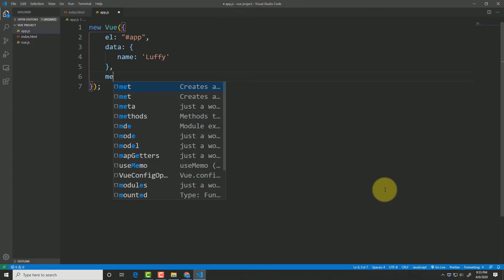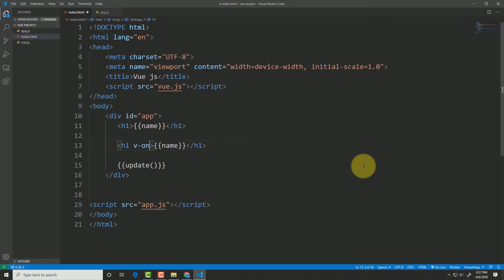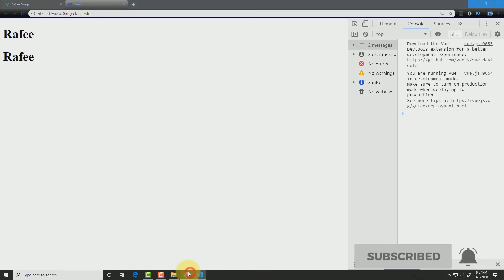বাংলায় Vue js শিখুন | V-once (Part: 10)